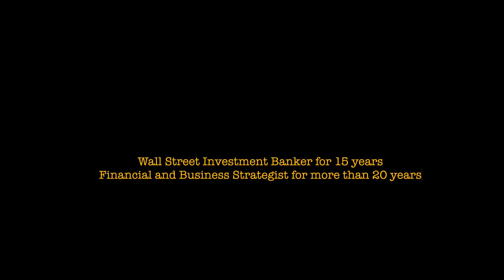MONEY MATTERS - WHAT YOUR BANK DON'T WANT YOU TO KNOW AND SCHOOLS WON'T TEACH THIS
In this Video I talk to Monroe Weeks of Weeks and Associates on Matters Finance and Financial Planning.
Mr Weeks has been in the financial space for more than 30 years. He worked on Wall Street New York for 15 years, before launching Weeks and Associate some 20 years ago.

Mr Weeks reveals some of the inside  secrets that most Financial Institutions won't tell you.